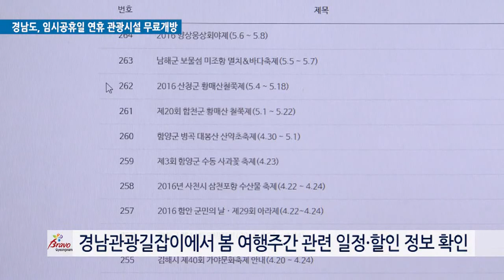경남도, 임시공휴일 연휴 관광시설 무료개방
경남도는 5월 6일 임시공휴일 지정과 봄 여행주간을 맞아 국내여행 활성화를 위해 도가 운영하는 제승당 등 3개 관람시설을 무료로 개방합니다.

이번 조치는 임시공휴일 지정에 따라 도 운영 시설인 제승당과 경상남도수목원, 도립미술관을 무료 개방하기로 결정했으며, 시군에서는 하동 최참판댁 등 25개소의 무료개방과 할인을 확정했습니다.

이와 함께 여행주간을 맞아 동의본가 체험 등 관광지와 숙박시설 95개 업체에서 10%에서 최대 80%까지 다양한 할인혜택을 제공하고, 임시공휴일 당일 마산야구장에서 열리는 프로야구 입장권을 50% 할인합니다.

한편, 봄 여행주간 대표프로그램, 추천여행지 그리고 5월 봄 축제 일정과 할인 정보 등 상세한 내용은 경남관광길잡이 에서 볼 수 있습니다.